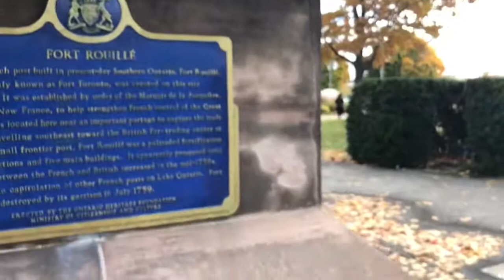A Walk along Lakeshore Blvd with Daddy 👉🏻 Parks and Playgrounds for Kids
Just another morning walk after dropping off mommy to work. We visited the first wind mill, the rose garden, the port rouille, bandshell, peace shrine, and more.

Today we are walking along the lakeshore.

Angelo Reign Play is your best channel that features the Best Out Door Playground and parks for kids. Everyday in the Park is the best day ever. You will see kids playing, sliding, swinging, splashing, running around, swimming, and having fun in this Angelo Reign Play Youtube channel.

Best Parks and Playgrounds for Kids